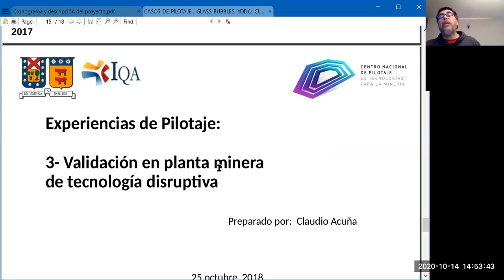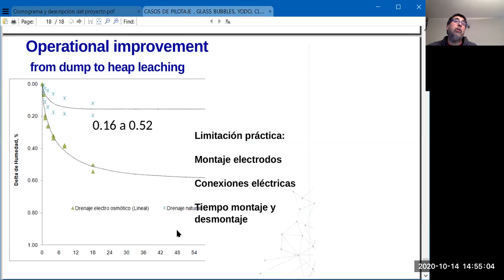T4C06 14oct 03Caso estudio drenaje electroosmótico, bhp cerro colorado, pyto cluster tecnología dis